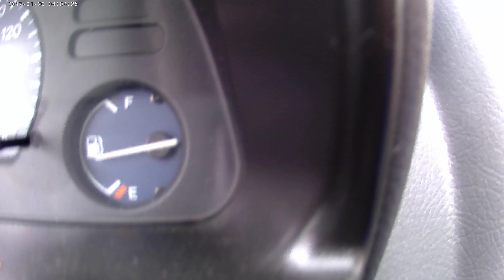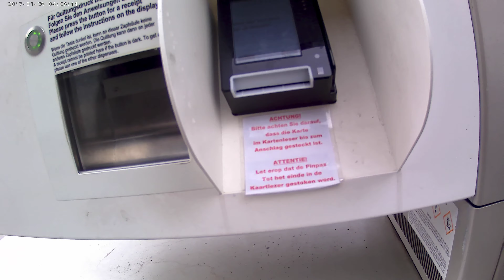29 mei obep mei niet zo warm lente20 21 zon